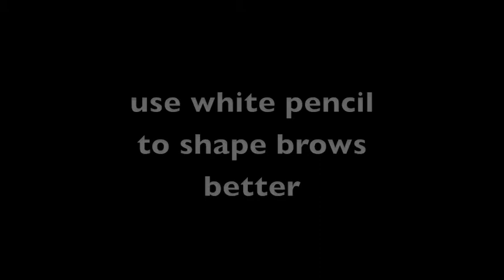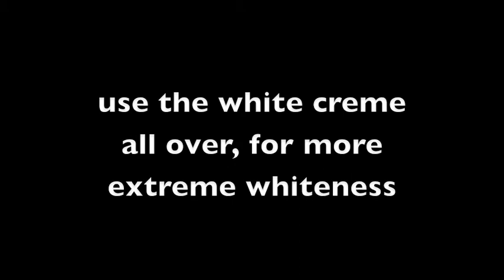Vintage Tattoo Girl Tutorial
First Halloween Makeup idea, hope you guys like it!!! :D